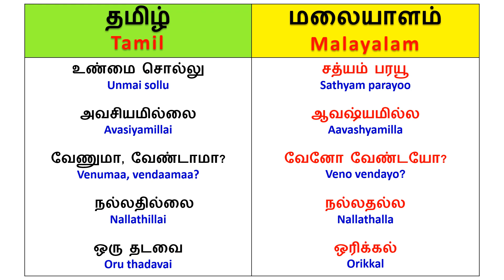Spoken Malayalam through Tamil | Malayalam in Tamil | Happy To Teach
Malayalam through Tamil